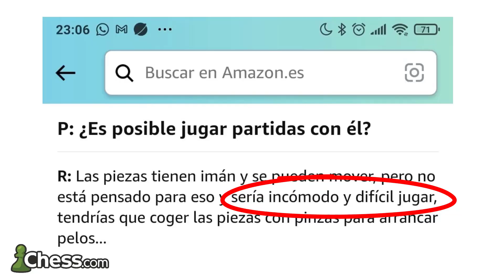Jugué en el Ajedrez Más Pequeño del Mundo ☢️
📝 Reto con el tablero de ajedrez y juego de piezas más pequeño del mundo. Un ajedrez en miniatura. ¿Conseguiremos jugar una partida sin problemas? Sería todo un récord...

🔔 No olvides pasar por el canal de mi amigo @ajedrezconfranjedrez7749